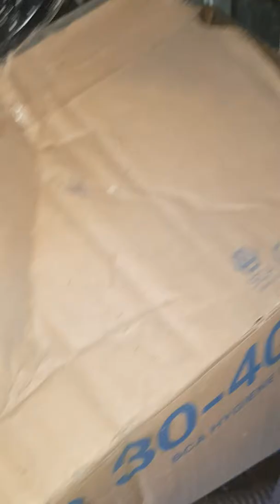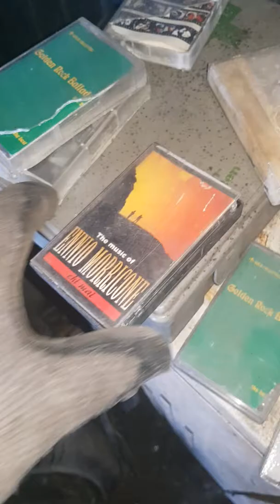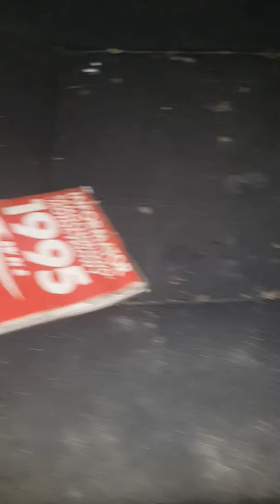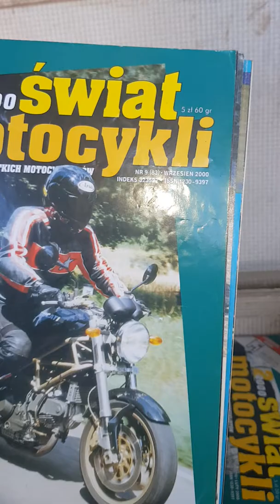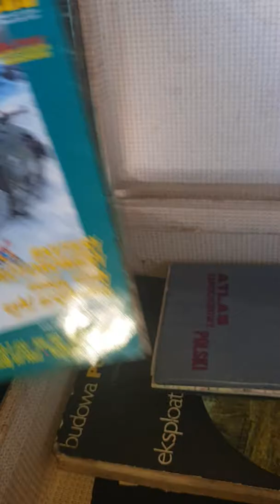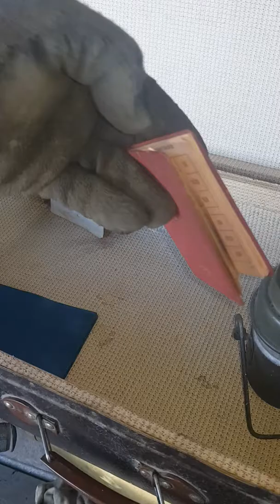Garaż z czasów PRL